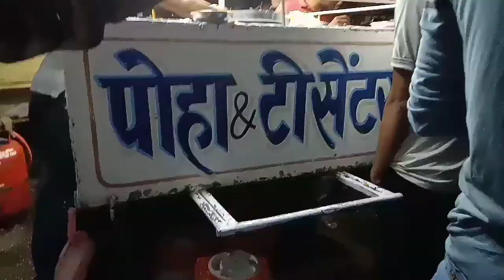Jay Shri Ram Poha Corner I Famous Poha Rs.10 I Street Side Food I Yavatmal I streetfood I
Jay Shri Ram Poha Corner I
Famous Poha Rs.10 I
Street Food Seller I
Yavatmal I
Maharashtra I
India

Address: yavatmal bus stand, yavatmal, maharashtra